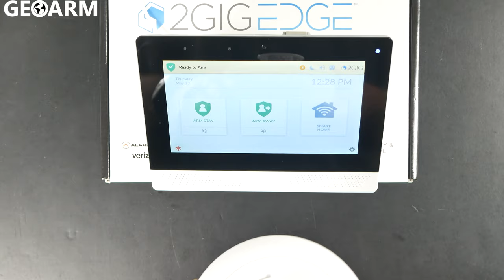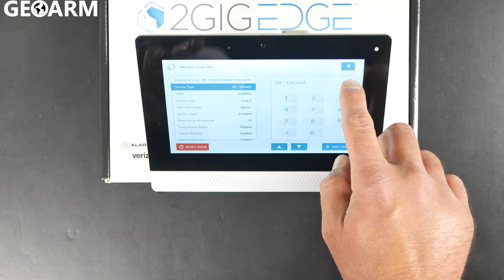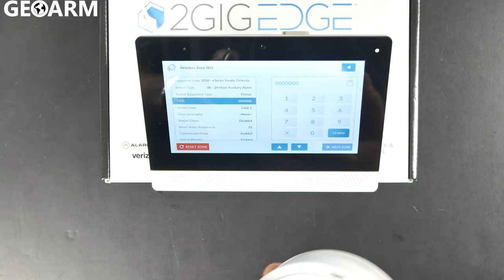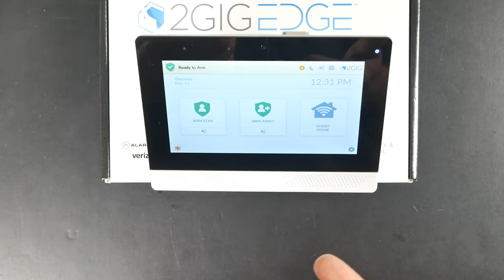2GIG EDGE: Enrolling SMKT8e-345 as Freeze Detector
In this video, we are enrolling the SMKT8e-345, as a Freeze Detector, into the 2GIG EDGE panel!

The 2GIG EDGE panel sets a new benchmark in form and function with its sleek design that is thinner and more powerful than ever.

Our on the edge processing technology is the difference that enables touchless disarm and the industry-first home security system with built-in face recognition and analytics within the panel itself – so private data stays private for greater peace of mind.

Our cutting-edge enhancements include double the viewing area, higher resolution, two speakers, and dual microphones, delivering superb audio quality and 2-way voice communication.

The 2GIG EDGE panel is not only easy on the eyes, but it’s also incredibly easy to use. The stunningly bold industrial design has a big, bright display with an updated user interface (UI) providing one-button access to security and z-wave plus smart home functions, as well as a quick on-screen control of all Smart Areas. With smart home capabilities, the 2GIG EDGE panel is packed with features and your competitive advantage in selling the evolution of security and automation.

If you have an existing security system Geoarm can usually re-use these systems to provide you with no long contract alarm monitoring services.